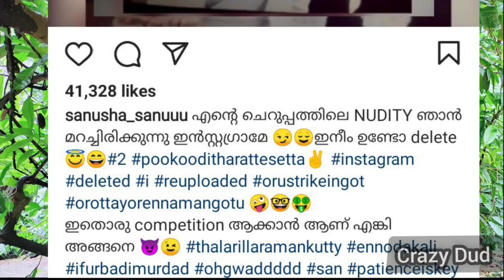അന്തസ്സ് വേണമെടാ അന്തസ്... Mukesh Viral phone Call | Crazy Dud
Mukesh Viral Phone Call